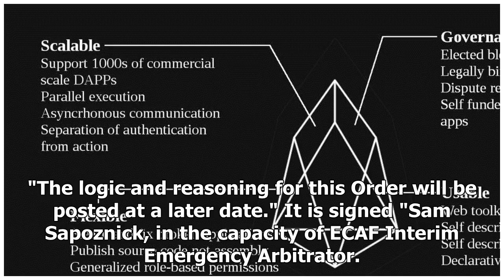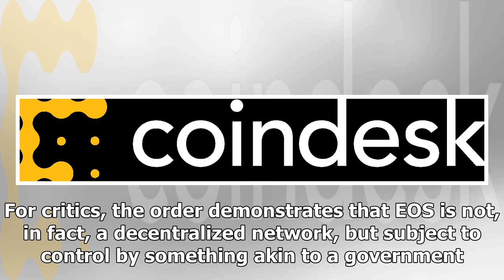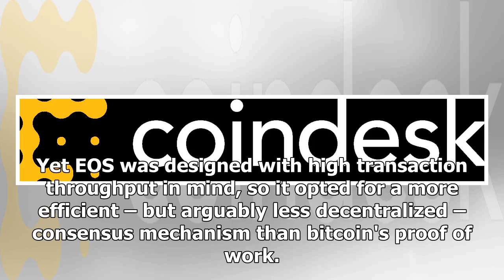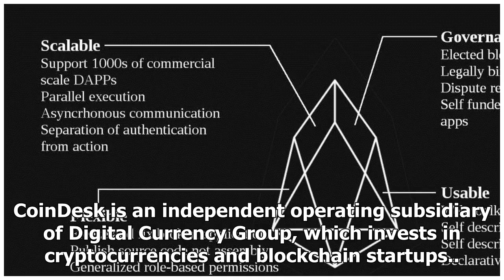EOS' Blockchain Arbitrator Orders Freeze of 27 Accounts